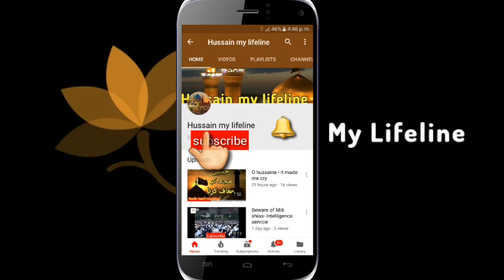Sura dahar || Surah Dahar k 2 eham Faide || Maulana Muhammad Ali Naqvi ||2021